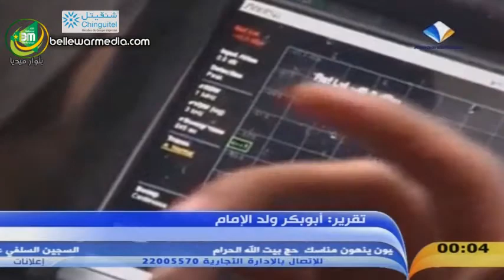نشرة اخبار قناة المرابطون 07/12/2014